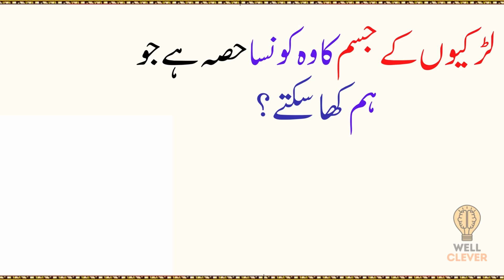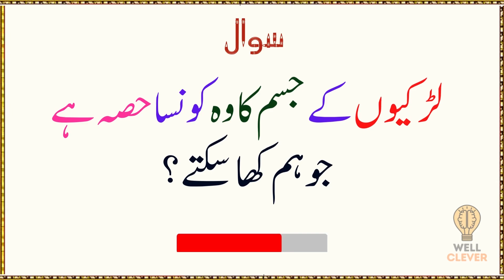Pahaliyan And Riddles In Urdu / Hindi | Brain Facts پہیلیاں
Paheliyan In Urdu With Answer - Riddles In Urdu & Hindi - Amazing Facts & Brain Facts In Urdu . hi dosto is video mn boht mze ki paheliyan hn.aap sb ki demand thi k paheliyan in urdu with answer honi chahieen.To ye ln ab urdu riddles with answer.To agr aap ko urdu paheliyan psnd hn to urdu riddles ka answer comment kren.

In this video, we'll be discussing Paheliyan in Urdu with answer. Riddles in Urdu and Brain Facts in Hindi. We'll also be discussing Amazing facts in Hindi. So, come and join us and learn something new!

is video ma ham paheliyan brain facts discuss kara gain agar ap ko riddles ka answer find karna ha to video dakhain

اس ویڈیو میں، ہم جواب کے ساتھ اردو میں پہیلیاں پر بحث کریں گے۔ اردو میں پہیلیاں اور ہندی میں دماغی حقائق۔ ہم ہندی میں حیرت انگیز حقائق پر بھی بات کریں گے۔ تو، آئیں اور ہمارے ساتھ شامل ہوں اور کچھ نیا سیکھیں!

~Tags~
Sky ways
generalknowledge
generalknowledgeinurdu
generalknowledgewithurduwithanswer
generalknowledgequestionsandanswer
generalknowledgequiz
generalknowledgequizwithanswer
factsaboutanimals
factsaboutworld
factsaboutIndonesia
factsamazinginurdu
incrediblefacts
factsamazinginurdu
paheliyaninurdu
paheliyanwithanswer
paheliyaninurduwithanswer
paheliyanwithanswerinurdu
paheliyanwithamazing
amazingamazingpaheliyan
paheliyannew
urdupaheliyan
paheliyanurdu
hindipaheliyan
paheliyanimages